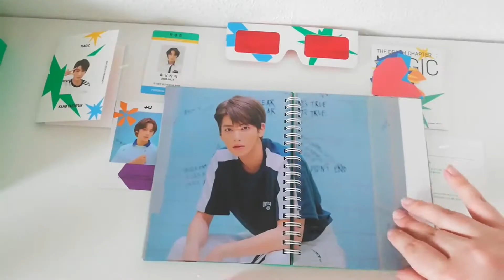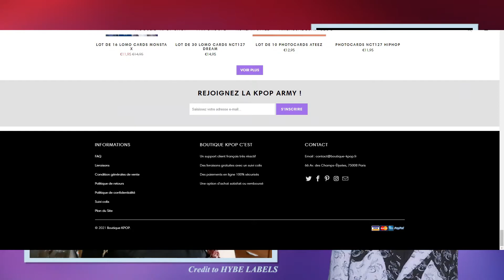FIRST REACTION TO : HOSHI ‘Spider’ [🇫🇷] | Un chef d'œuvre ?! 😱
On se retrouve pour le MV "SPIDER" de Hoshi des SEVENTEEN ! Une première sur la chaîne ! ^^

🌸 Vous pouvez me soutenir sur ETSY

Pour ce qui est de la chaîne et de son contenu ?
🌸Des Unboxings
🌸Des réactions
🌸Des Reviews
🌸Des vlogs,
🌸Des vidéos plus posées (chatting)
🌸Et du partage avant tout !